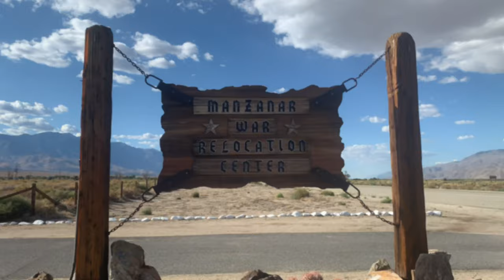VLOG 12: Manzanar WWII Relocation Center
Join me in visiting Manzanar War Relocation Center on the 74th anniversary of its closing. Located in the high sierra desert of California this camp held over 10,000 Japanese American citizens over the course of World War II. For more information on this historic site visit FlyingDawnMarie.com